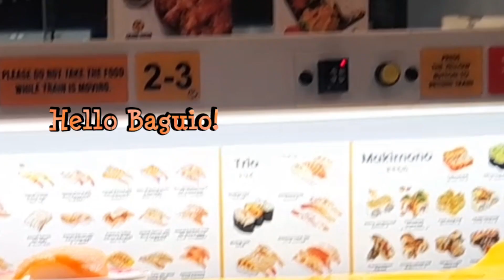Duck clip fever in Baguio🤣 - Genki Sushi, Night Market and food trip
In this vlog, we’re diving into the fun world of "duck fever" in Baguio! We’ll start with a thrilling spin on the Ferris wheel at Sky Ranch, taking in breathtaking views of the city. Then, it’s time for dinner at Genki Sushi, where we’ll experience the unique charm of a little train delivering our orders, making it feel just like dining in Japan!
Next, we’ll explore the vibrant night market, where we can indulge in all the delicious local offerings. And of course, we can't forget to enjoy Baguio's famous chilly weather, perfect for cozying up with tasty treats. Every visit to Baguio brings new adventures, and this trip is no exception!

“Girls don’t wait for the prince anymore. They pack and travel the world.”